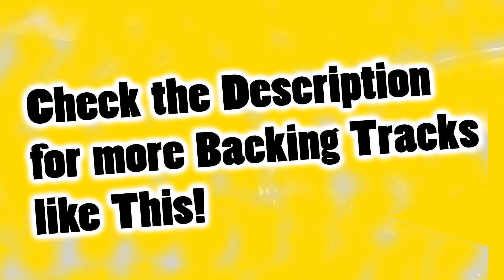Whitesnake Deep Purple style DRUMLESS Backing Track with Click